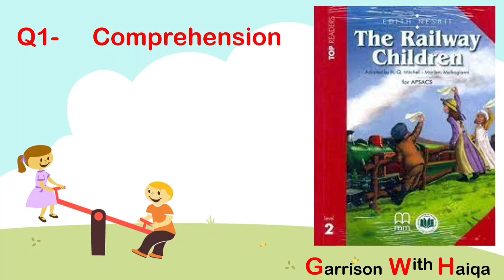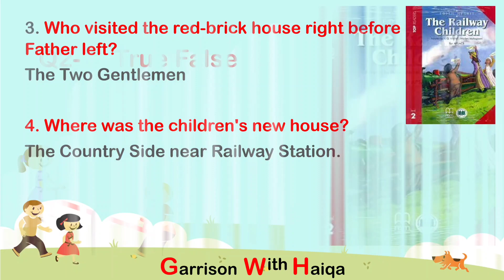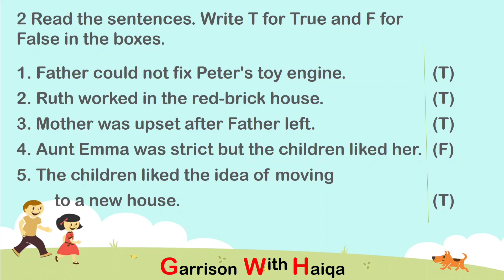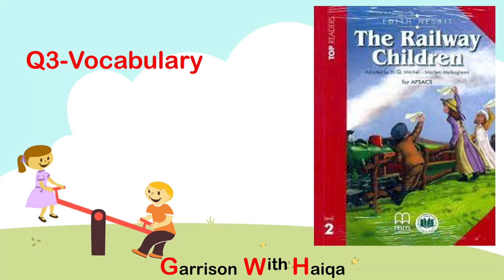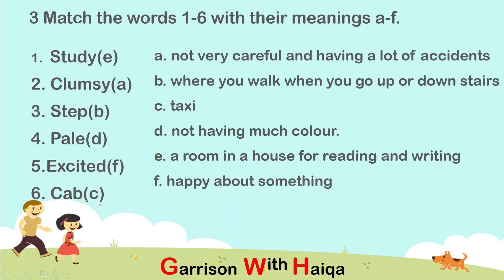The Railway Children APS || Chapter 1 Exercise Complete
The Railway Children || Chapter 1 Exercise Complete @garrisonwithHaiqa
The railway children. chapter 1 questions and answers
The railway children. chapter 1 match the column
The railway children. chapter 1 vocabulary
The railway children. chapter 1 Comprehension
The railway children. chapter 1 fill in the blanks
The railway children. chapter 1 Solved
The railway children. chapter 1 pdf
The railway children. chapter 1 summary
The railway children. chapter 2 questions and answers
The railway children. chapter 3 questions and answers
The railway children. chapter 4 question answers

Any queries Online Or offline study ( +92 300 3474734 )ke liye contact karen.